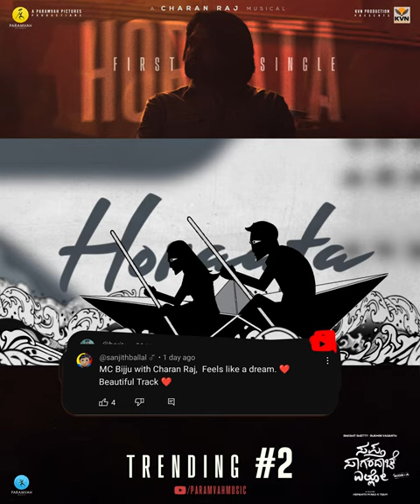The Love for Horaata | Rakshit Shetty | Hemanth M Rao | Charan Raj | MC Bijju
Feeling humbled yet incredibly grateful for the overwhelming love and support our song Horaata has garnered! A heartfelt thank you to our amazing fans, who continue to make our hearts dance with joy

Rapping our way through the shadows of pain and resilience!
SSE’s first single HORAATA is here 🎵

Listen to "  Horaata (From "Sapta Sagaradaache Ello - Side A")(Paramvah Music)" song on your favorite streaming platforms :-

Song: Horaata
Movie: Sapta Sagaradaache Ello (Side A)
Singers: MC Bijju (Rap) & Keerthan Holla
Lyricists: MC Bijju & Kiran Kaverappa
Editor: Sunil Bharadwaj, Hemanth M Rao
Lyrical Video: Monish K, Devjani H.
Illustration : Ullas Hydur

All tracks,composed,arranged and programmed by Charanraj
Rap vocals:MC Bijju
Indian vocals:Keerthan Holla
Lyrics:MC Bijju
Lyrical conception and supervision:Kiran Kaverappa
Programmed by Charanraj and Sujith Sreedhar
Strings arrangement:Rithu Vyshak
Indian vocal arrangement: Narayan Sharma
Violins and Viola:Carol George,Francis Xavier,Herald Antony,Jose Jacob
Flute:Vishnu Vijay
Mandolin and Guitar:Vagu Mazan
Bass Guitar:Napier Naveen
Additional programming: Narayan Sharma
Music supervisor: Venkatesh G Bhat
Recording engineers:Sujith Sreedhar,Aniketh Mohanty,Nikhil
Recorded at 2barQ studios,Audiokraft,Freddy's Audio and Video Garage
Mixed and mastered by Sujith Sreedhar at 2barQ studio

Movie Credits:-

Starring: Rakshit Shetty, Rukmini Vasanth, Chaithra J Achar, Avinash, Sharath Lohitashwa, Achyutha Kumar, Pavitra Lokesh, Ramesh Indira, Gopal Krishna Deshpande and others.

Produced By : Rakshit Shetty
Written and Directed By : Hemanth M Rao
DOP : Advaitha Gurumurthy
Music and Background Score By : Charan Raj
Production Designer : Ullas Hydur
Writers : Hemanth M Rao and Gundu Shetty
Photographers : Sharath Padaru and Aishwarya Ashok
Costume Designer : Vismaya Studios
Make Up : N K Umamaheshwara and C R Vinay
Audiography : M R Rajakrishnan
Sound Effects : Vishnu PC
Title Design : Avinash
Subtitles : Madhu Daithota
Production Manager : Rajesh Konanur, B Shashidhara
DI : Magic B
Colorist : M Raju Reddy
Action Choreography : Chetan D'Souza, Vikram Mor
Executive Producers : Aniruddha G Kulkarni and Pranav R Bharadwaj
Co director : Gundu Shetty
Associate director : Aniket Terdal
Assistant director : Sudheendra U S, Yashwanth V, Bhuvan Sathya & Kannadiga Agni
Lyrics : Dhananjay Ranjan, Nagarjun Sharma and B R Suvarna Sharma
Dubbing engineer: Suresh Guna, Renu studio
Posters : Kaani Studio
VFX Supervisor : Rahul V Gopalakrishnan
VFX : Pinaka Studios
Marketing : Shraman Jain, Sindhura TP
Visual Promotions : Manoj VHR
Digitally Powered By : Creative Guyz